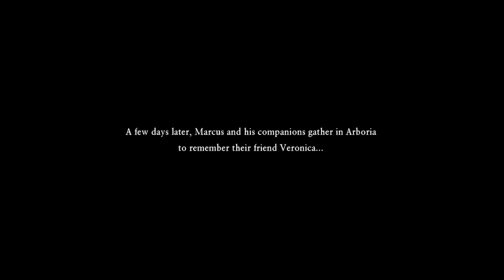Dragon Quest XI 2D New Game Plus Part 13 Finale reupload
Removed the Credits song at the end.